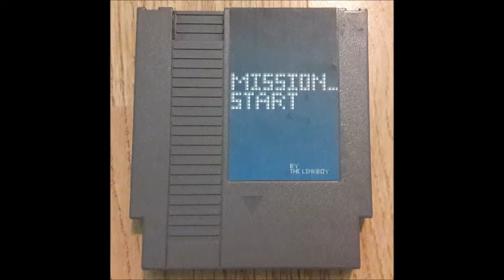Mission_Start Album - Track 12 - Flower Girl